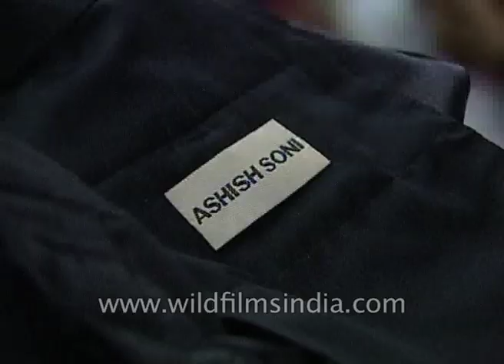Hand embroiders intricately work with gold wire at Ashish Soni's tailor workshop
Ashish Soni instructs and observes his workers at his workshop where garments of his line are made. The garments are ironed before the final finishing. Hand embroiders intricately work with gold wire also known as zari work while the other stitches ornamental stones to the garment.

Zari or Zari Work as it is known is an intricate art of weaving threads made of fine gold or silver. These threads are further woven into fabrics, primarily made of silk to create intricate patterns. The designs are so exquisite that apart from the monetary value attached to these threads, the fabric also gets an overall rich & a beautiful look.

Ashish Soni launched his label in 1991, followed by his own independent design studio Ikos Designs in 1993. Ashish’s history is full of firsts. In the same year, he became the first Indian designer to hold a solo showing in Delhi, he was also the first designer to be invited to hold a runway show at Olympus fashion week, New York and, he was one of the first Indian designers to retail through Selfridges.

Ashish is known for his sharply refined and deceptively simple sense of aesthetics. His signature lines are characterized by extreme simplicity, flawless lines, immaculate cuts and a perfect finish. His panache and originality, his intuitive and original sense of style, combine with impeccable garment construction to create stunningly simple yet dramatic garments.

Source: ashishnsoni